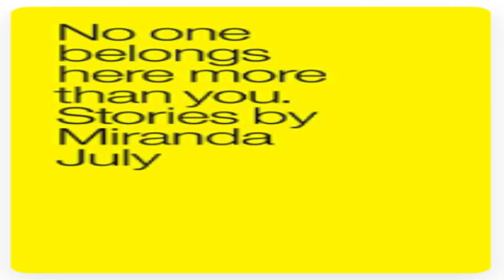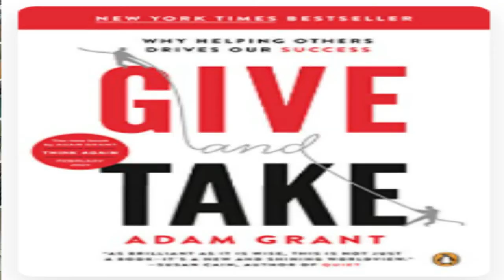Top Information.Top Inspirational Books to Change Your Life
Top Inspirational Books to Change Your Life

1. The 5 Second Rule by Mel Robbins ⭐ Indie Spotlight

2. The Alchemist by Paul Coelho

3. The American Spirit by David McCullough

4. The Art of Happiness by the Dalai Lama and Howard C. Cutler

5. Becoming Wise: An Inquiry into the Mystery and Art of Living by Krista Tippett

6. The Better Angels of Our Nature by Steven Pinker

7. Big Magic: Creative Living Beyond Fear by Elizabeth Gilbert

8. Black Elk Speaks: The Complete Edition by Black Elk, John G. Neihardt, Philip J. Deloria, Vine Deloria Jr.

9. The Book Thief by Markus Zusak

10. Congratulations, By the Way by George Saunders

11. Educated by Tara Westover

12. Emma and I by Sheila Hocken

13. Endings: Poetry and Prose by William Poe ⭐ Indie Spotlight

14. The Four Agreements by Don Miguel Ruiz

15. The Gift from the Sea by Anne Morrow Lindbergh

16. Give and Take: Why Helping Others Drives Our Success by Adam Grant

17. Hidden Solutions All Around You: Why Some People Can See Them and Some Can't by Daniel Castro ⭐ Indie Spotlight

18. I Know Why The Caged Bird Sings by Maya Angelou

19. Into the Magic Shop: A Neurosurgeon's Quest to Discover the Mysteries of the Brain and the Secrets of the Heart by James Doty

20. The Journey is the Destination by Dan Eldon

21. Letters to a Young Poet by Rainer Maria Rilke

22. The Life-Changing Magic of Tidying Up by Marie Kondo

23. Listen by Joseph Kerman and Gregory Tomlinson

24. Make Your Bed: Little Things That Can Change Your Life... And Maybe the World by William McRaven

25. The More You Do The Better You Feel by David Parker ⭐ Indie Spotlight

26. My Bright Abyss: Meditation of a Modern Believer by Christian Wiman

27. Networking Karma: How Today's Cutting Edge Networking Trends Can Help You Connect and Conquer by Gail Tolstoi-Miller ⭐ Indie Spotlight

28. No One Belongs Here More Than You: Stories by Miranda July

29. Oh, The Places You’ll Go! by Dr. Seuss

30. The Seven Storey Mountain by Thomas Merton

31. Show Your Work!: 10 Ways to Share Your Creativity and Get Discovered by Austin Kleon

32. Through the Door of Life: A Jewish Journey between Genders by Joy Ladin

33. Trove: A Woman's Search for Truth and Buried Treasure by Sandra Miller ⭐ Indie Spotlight

34. Unf*ck Your Brain: Getting Over Anxiety, Depression, Anger, Freak-Outs, and Triggers with Science by Faith Harper, PhD ⭐ Indie Spotlight